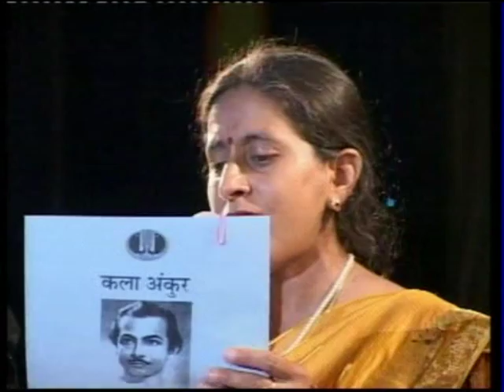Halke Halke Chalo - Tange Wali [1955] Lata & Hemant - Kala Ankur - Neeraj Arya & Raksha Sharma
Performers - Neeraj Arya & Raksha Sharma, Film -  Tange Wali, 1955, Singers - Lata & Hemant, Lyrics - Prem Dhawan, Kala Ankur's program SMARAN-09, a tribute to its Music Director Salil Chaudhary on 5-9-2009 at Jawahar Rangmanch Ajmer.